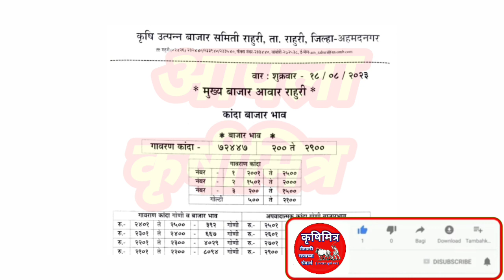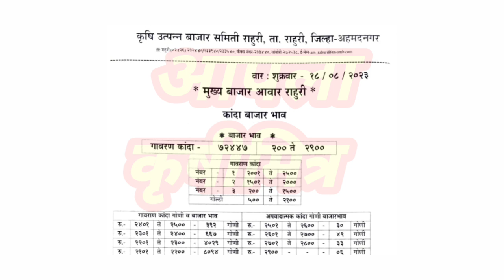राहुरी कांदा भाव ! kanda bhav rahuri ! कांदा बाजार भाव आजचे ! प्याज बाजार भाव ! कांदा भाव!kanda bhav